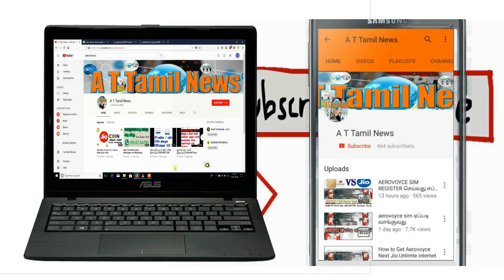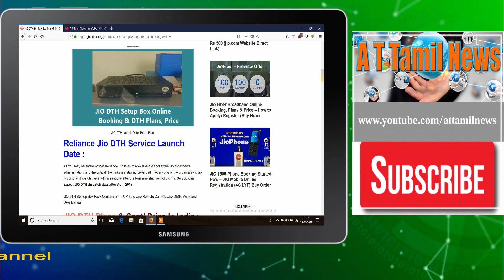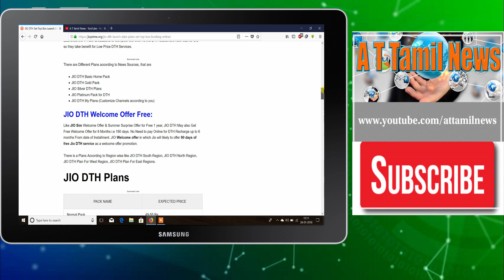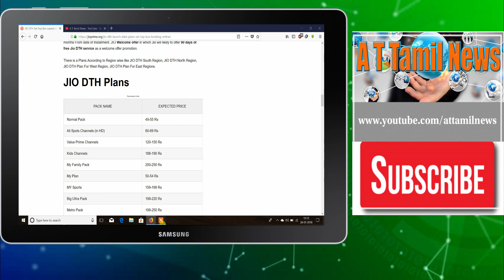JIOஇன் அடுத்த அதிரடி |JIO DTH JIO Set Top | JIO DTH Review